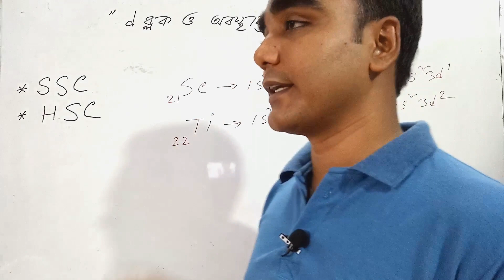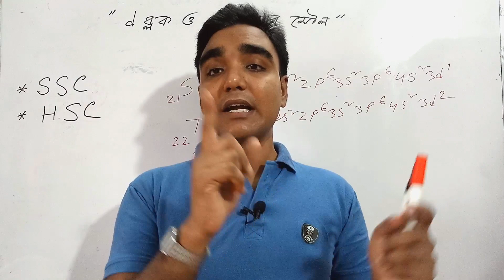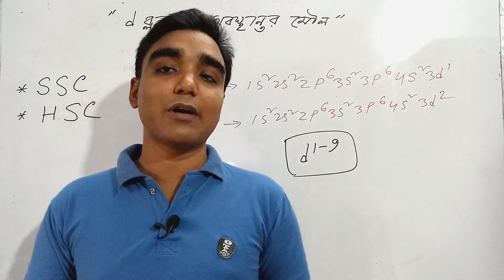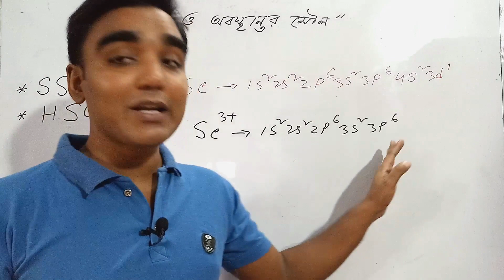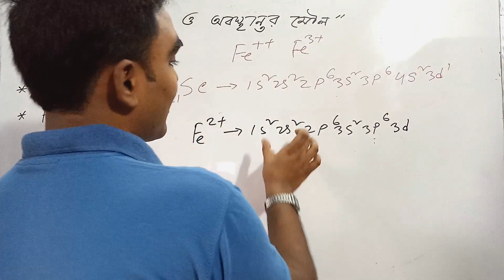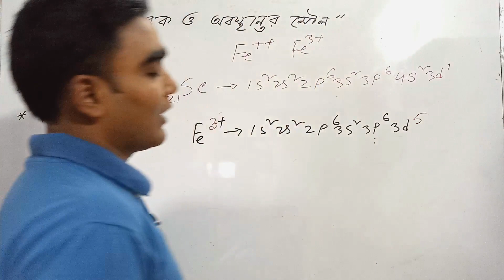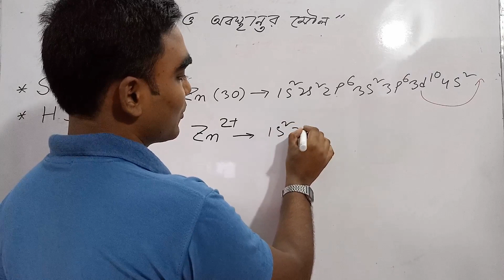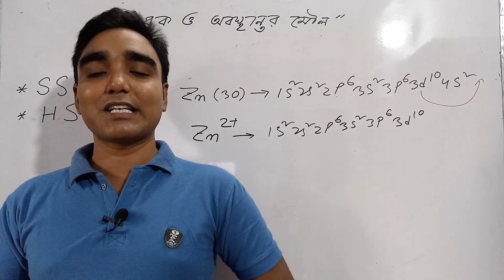d ব্লক ও অবস্থান্তর মৌল | d block and transit elements | SSC and HSC chemistry